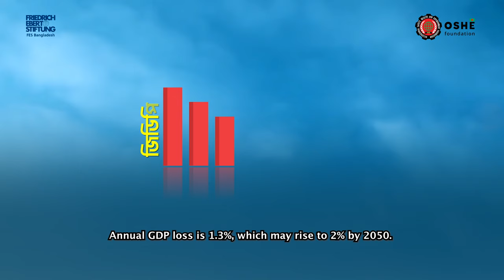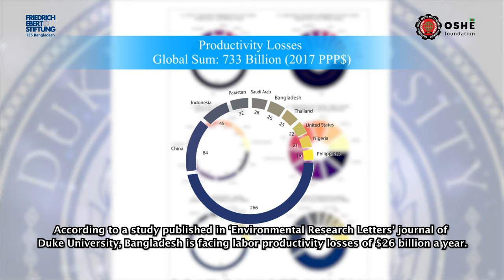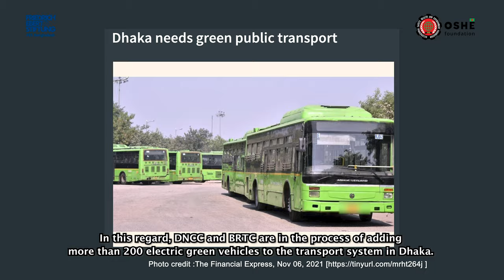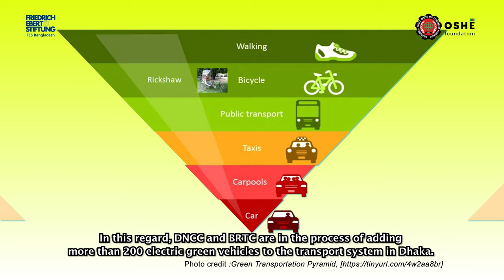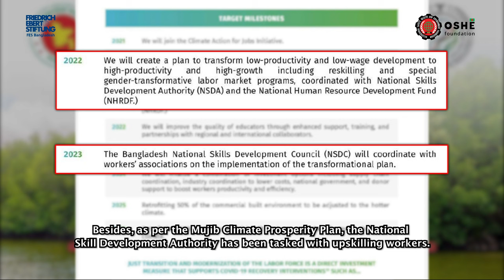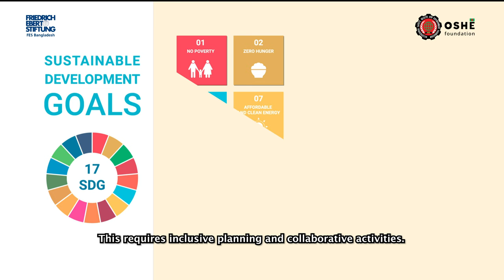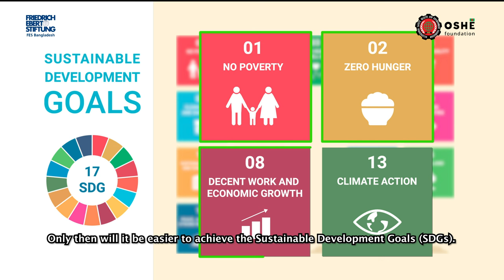Documentary Film: Climate Justice and Transition of Workers in Bangladesh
Uncovering the untold stories of Bangladeshi workers battling climate change has never been an easy task. FES Bangladesh and OSHE Foundation present a riveting documentary film shedding light on the challenges beyond rising temperatures. Join us as we explore issues such as mass displacement and resource competition. This eye-opening journey aims to raise awareness, encourage a just transition, and emphasize the crucial role of social protection and labor resilience in the face of climate shocks.